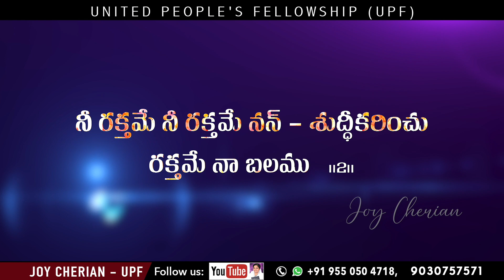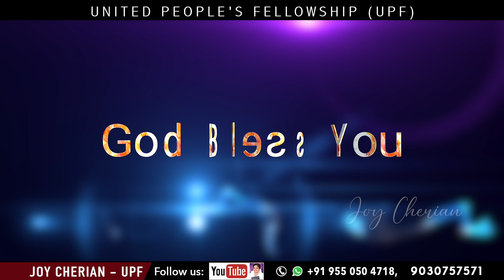🎵 నీ రక్తమే నీ రక్తమే.. 🎵 || Telugu Christian Songs || Sis Joy Cherian || UPF Church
☞ Morning Sunday School: 6am to 9am
☞ Evening Sunday School: 6pm to 9pm
☞ Evening Monday School: 6pm to 9pm

UPI: upfjoy-1@okaxis